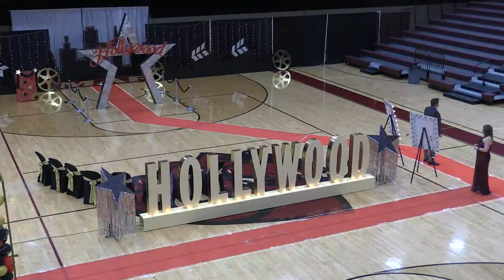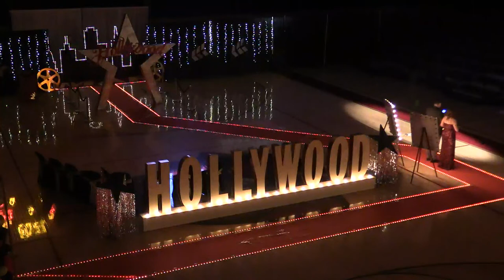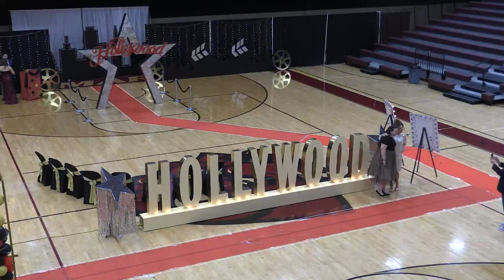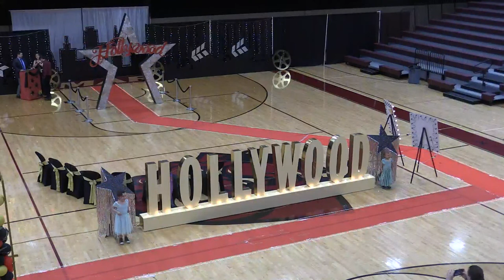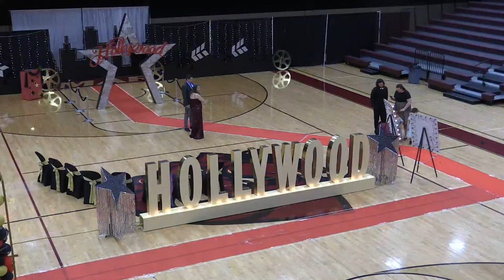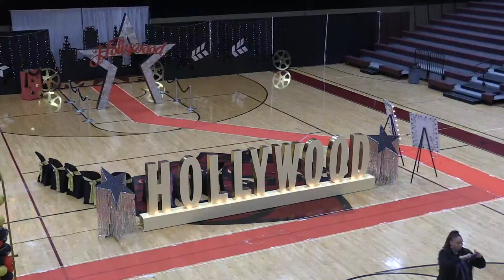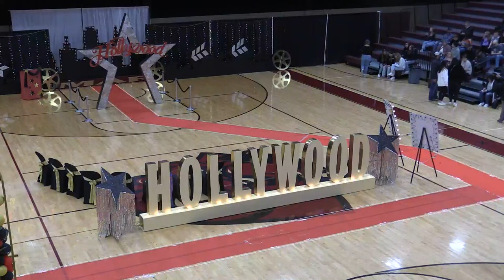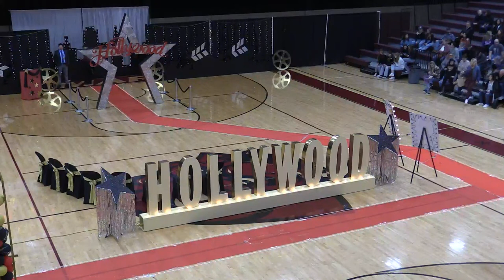BHS Prom 2023